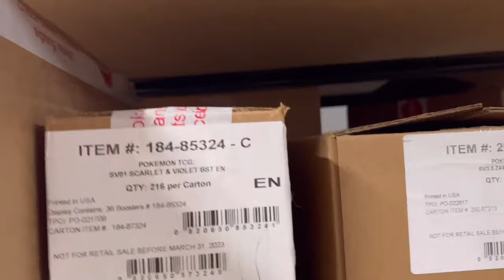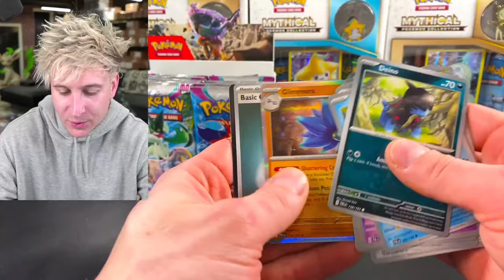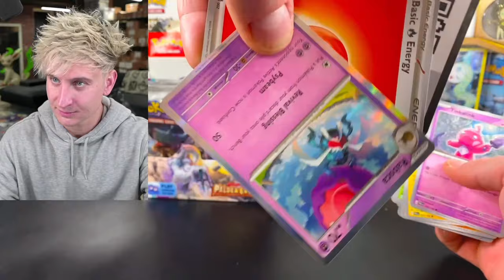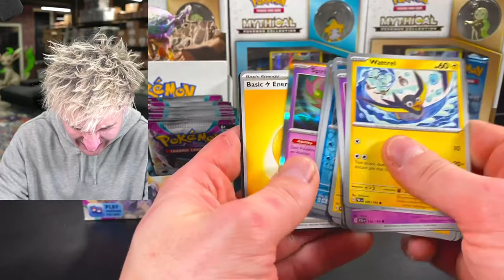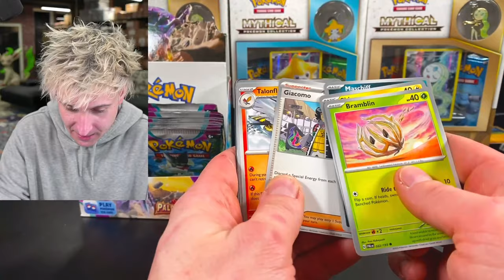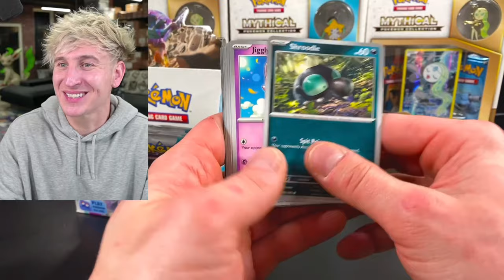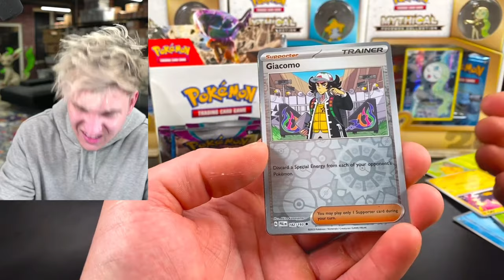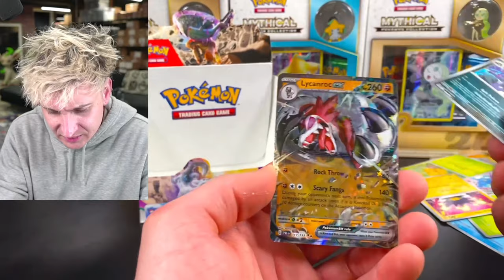I Might Go Broke Live Streaming...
Pokemon Cards Opening Hunting The Iono Special Illustration Rare From Paldea Evolved.

Giveaway winners please send me an email stating the giveaway you won, proof of ownership of the YouTube account (screenshots of studio or regular YouTube and screenshot of associated email address), and your full shipping address. Giveaway winners have 7 days to claim (as long as I receive an email you are good), but please only email me once as I will not respond right away due to work so please allow a week for me to respond.  See winners below: